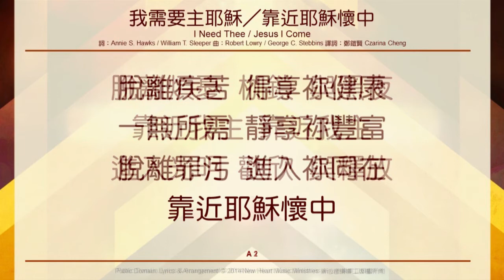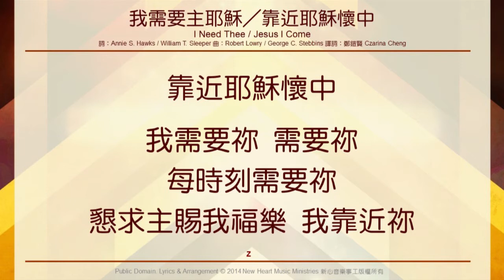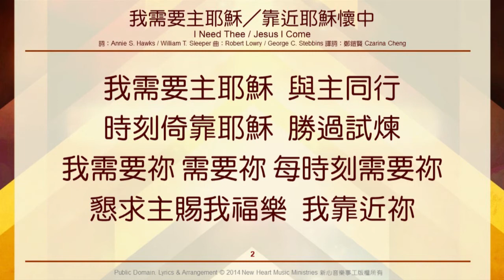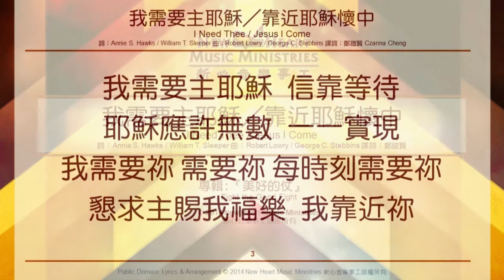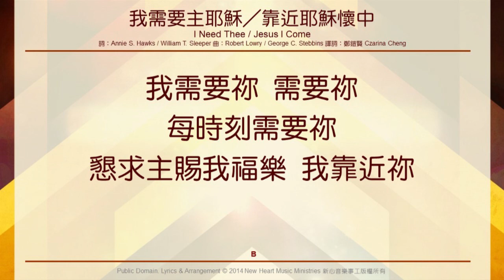我需要主耶穌／靠近耶穌懷中 I Need Thee / Jesus I Come (新心音樂事工)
我需要主耶穌／靠近耶穌懷中 I Need Thee / Jesus I Come
(詞：Annie S. Hawks / William T. Sleeper, 曲：Robert Lowry / George C. Stebbins, 譯詞：鄭鎧賢)
(新心音樂事工粵語專輯『美好的仗』)

在痛苦，黑暗，和困難之中，我們都深深知道我們需要主耶穌的幫助。其實我們每時刻都需要祂，因為離開了祂，我們就不能作什麼。求主幫助我們常住在祂裏面，讓祂也可以常住在我們裏面。—鄭浩賢

我需要主耶穌／靠近耶穌懷中
I Need Thee / Jesus I Come
詞：Annie S. Hawks / William T. Sleeper
曲：Robert Lowry / George C. Stebbins
譯詞：鄭鎧賢

我需要祢，需要祢，每時刻需要祢。
懇求主賜我福樂，我靠近祢。

脫離煩憂，枷鎖，與黑夜。靠近我主，靠近我主。
進入光明，歡欣，與釋放。靠近耶穌懷中。
脫離疾苦，得享祢健康，一無所需，靜享祢豐富。
脫離罪污，進入祢同在，靠近耶穌懷中。

1. 我需要主耶穌，時刻需要。
耶穌安慰慈聲，教我安寧。

2. 我需要主耶穌，與主同行。
時刻倚靠耶穌，勝過試煉。

3. 我需要主耶穌，信靠等待。
耶穌應許無數，一一實現。